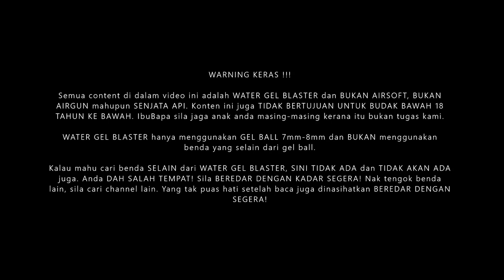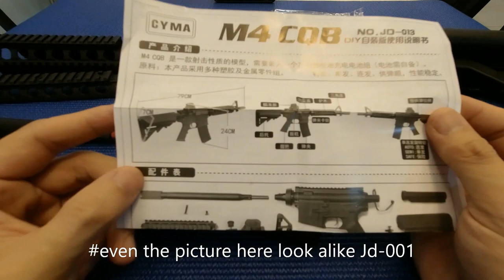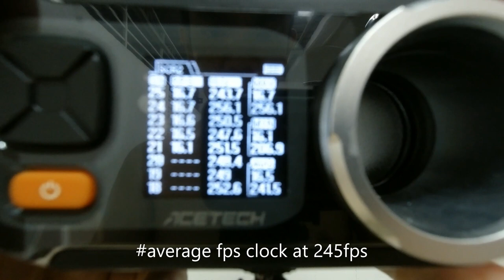EP210 - CYMA JD-013 (Unboxing, Review and FPS Testing) - Blasters Mania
Another model from CYMA. Even this model look similar to the previous two model but this time you need to assemble this unit yourself. A very good model that can kill your time in this Lock Down periods. Solid and smooth surface blaster. if you is M4 guys, try to consider this model into your collection.